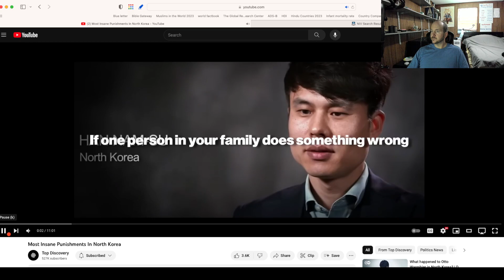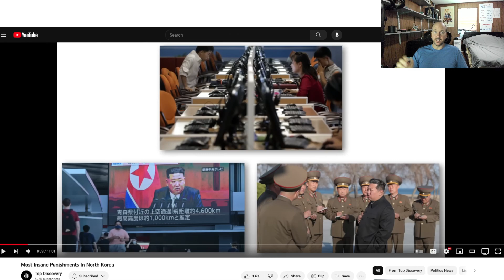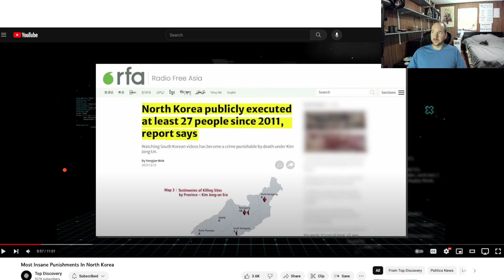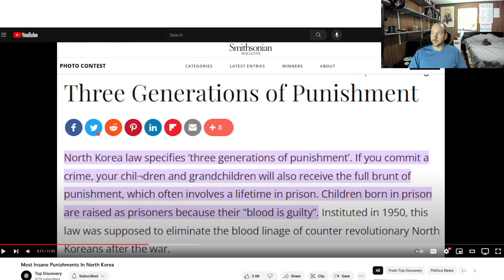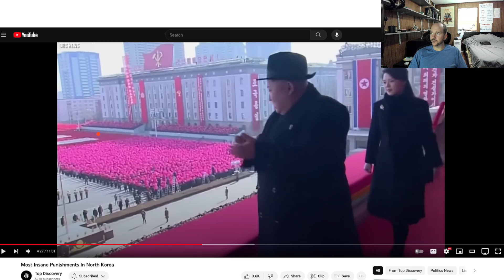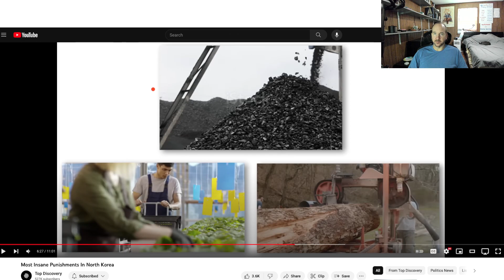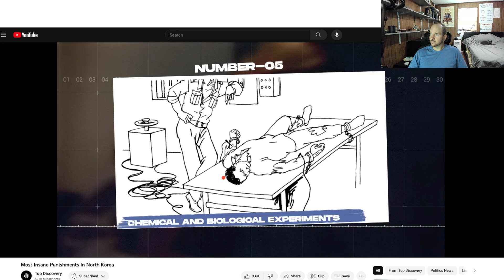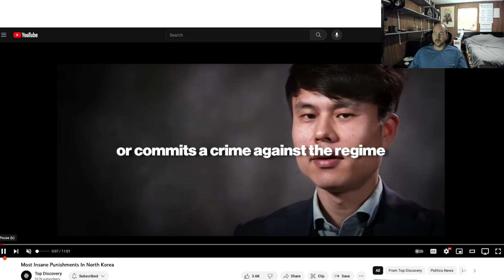North Korean Punishments